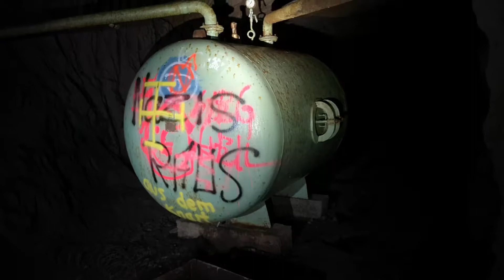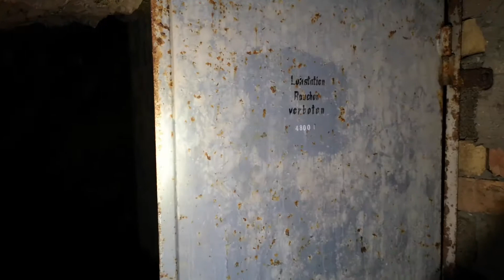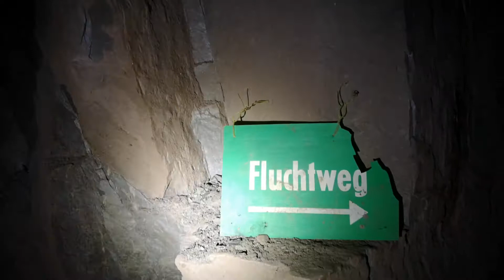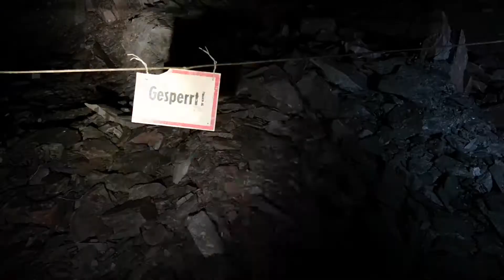Das Bergwerk mit Überraschungen Archivaufnahme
➡️ Hauptkamera - Canon Legria mini

➡️Zweitkamera - Canon Legria HFR 87

➡️ Funkgeräte Motorola Motorola TLKR T50 PMR-

➡️Für Fotos Fujifilm s6500 fd

➡️Zum schleichen Boruit Zoomable 3 LED Blubs Weiß Rot UV Licht Taschenlampe Jagd Torch...

➡️Für Räume Andoer 160 LED Video Light Lamp Panel

➡️ThruNite Catapult V6 Mini Thrower; aufladbare Taschenlampe, 1700 Lumen,

➡️Stativ Zeadio Handheld Stabilisator

➡️Das ist noch lange nicht alles aber das wichtigste

➡️ Taschenlampe Sofirn  C8F 3500 Lumen